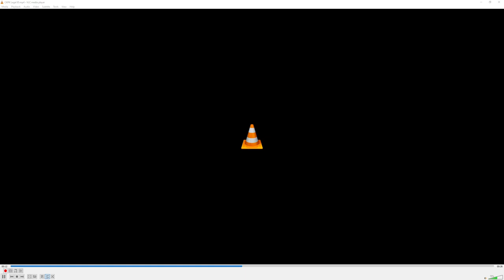102.7 CKPK-FM Vancouver Legal ID (102.7 The Peak)